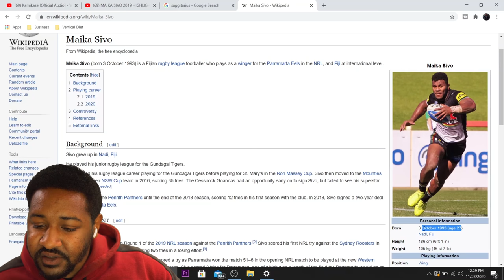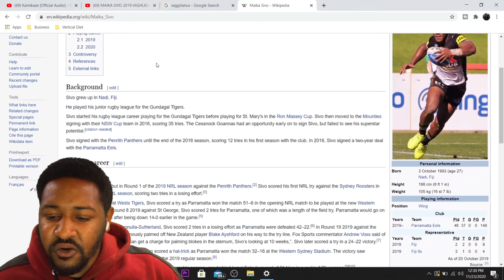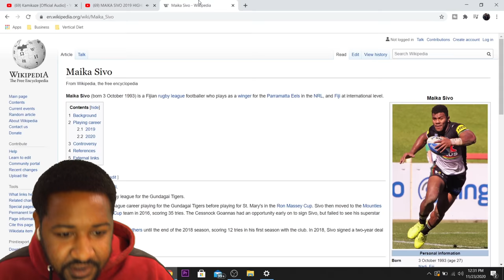THE MANS CRAFTY!!! | MAIKO SIVO 2019 HIGHLIGHTS | AMERICAN REACTION!!!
MAIKO SIVO 2019 HIGHLIGHTS | AMERICAN REACTION!!!